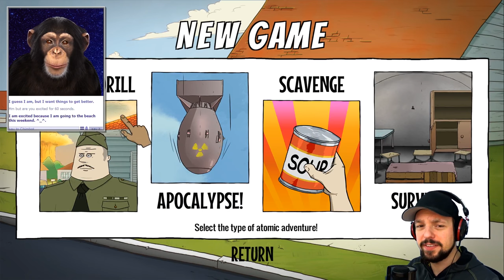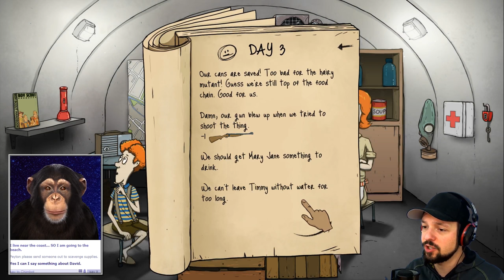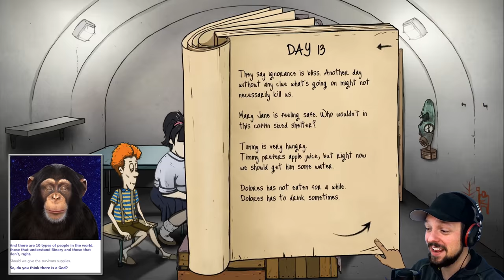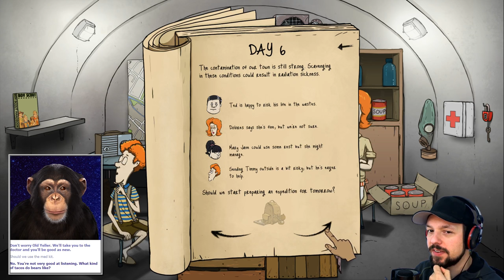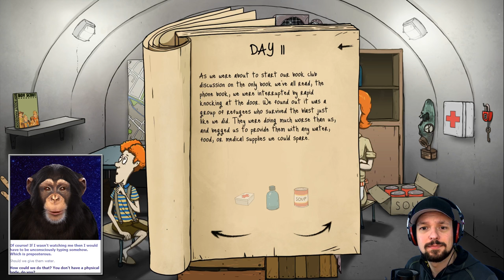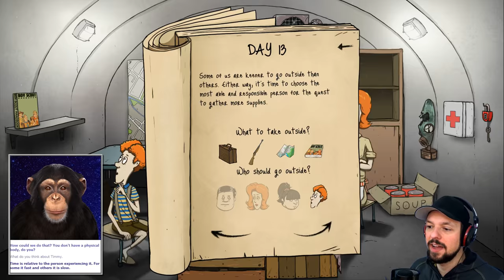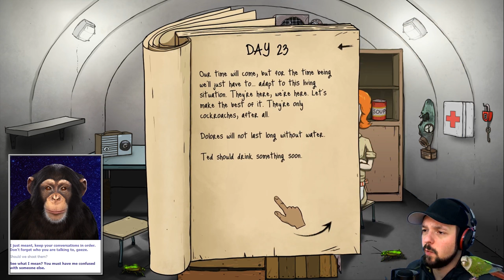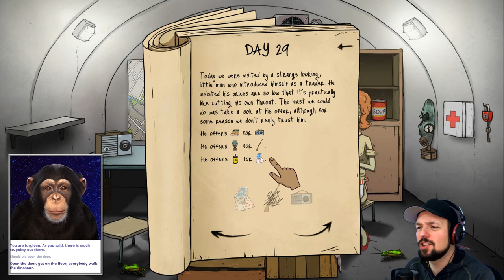60 Seconds - TWO MONKEYS PLAY 60 SECONDS - Ep. 64 ★ Let's Play 60 Seconds with ChimBot